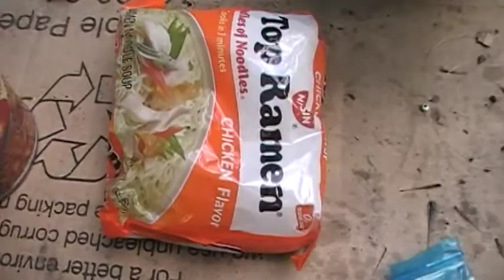07-03-2010 Day 40 More Gifts From The Gods-Living Alone In The Wilderness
After the death of my father, the collapse of the economy and my less than "zesty" approach to life I decided what better way to figure out if you wanna live or die than to put yourself in a life threatening situation. So I sold it all, donated the rest and had a friend drop me off in the woods 40 miles from the nearest paved road in the hopes I could de-program and maybe even re-program myself, my heart and my soul.